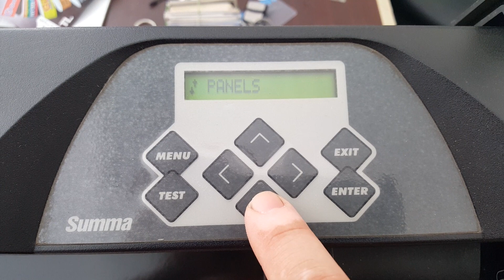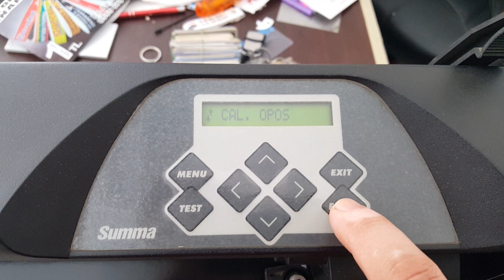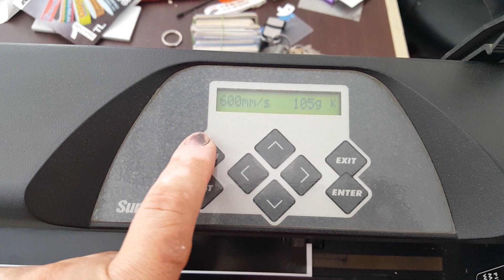Summa D60 Opos Kalibrasyon Ayarı - Summa D60 Opos Calibration Adjustment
Summa D60 Opos Kalibrasyon Ayarı